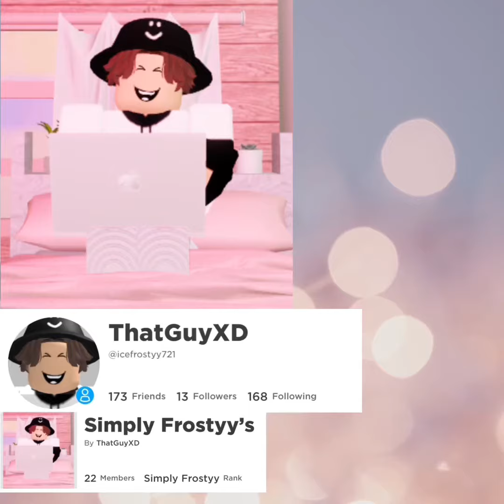OMG Making Neon Rock In Adopt Me (Roblox)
❌ IGNORE TAGS ❌